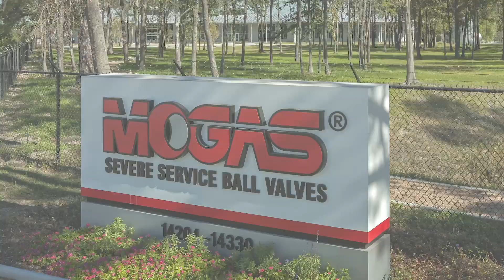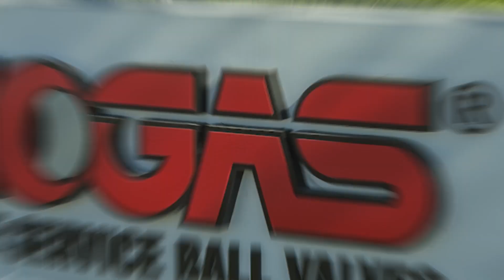MOGAS Systems and Consulting